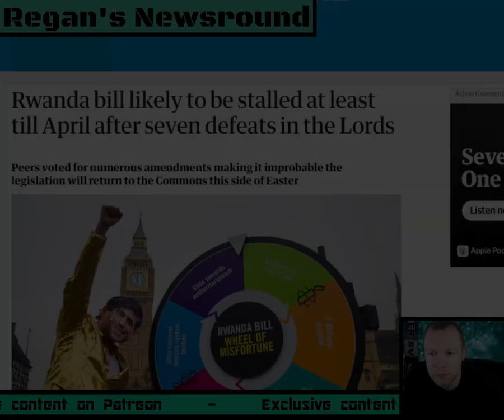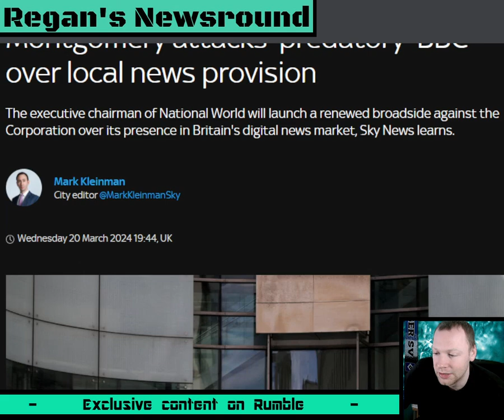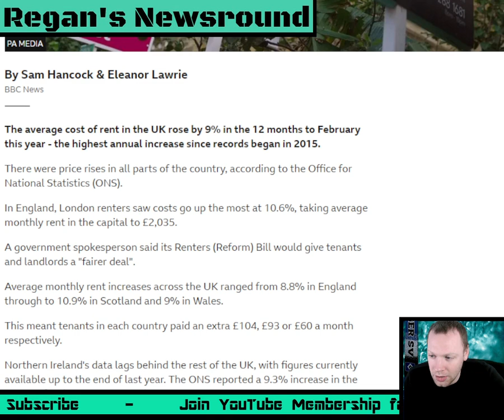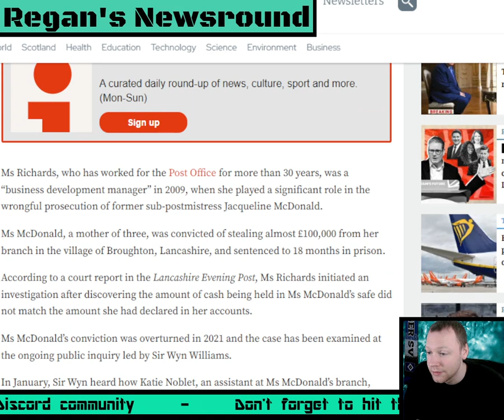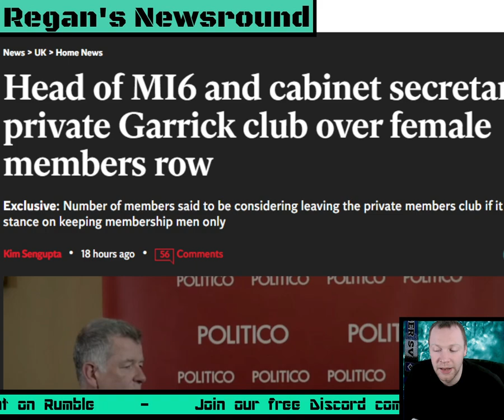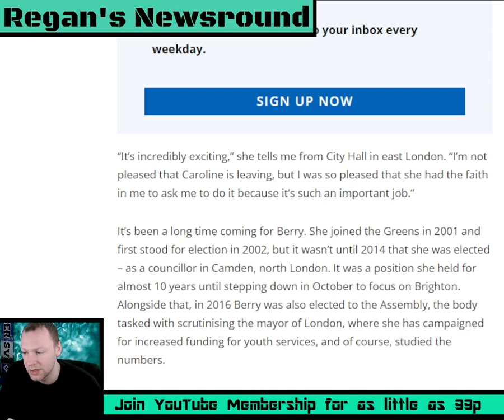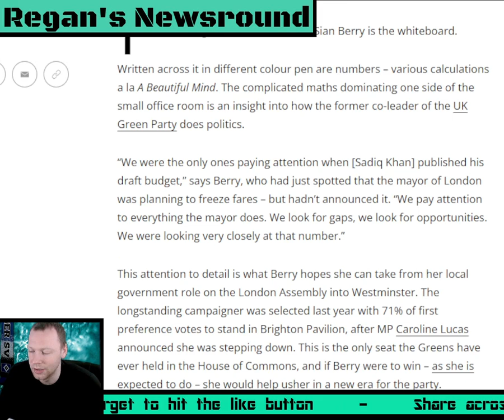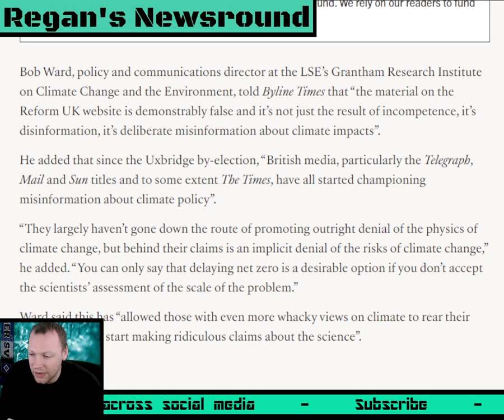Regan's Newsround Episdoe 31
This Week on Regan's Newsround where I cover 7 different news stories from 7 different outlets.

Rwanda bill likely to be stalled at least till April after seven defeats in the Lords

UK rent prices up 9% in record yearly rise, says ONS

Post Office boss involved in Horizon conviction now managing compensation claims

Head of MI6 and cabinet secretary quit private Garrick club over female members row

Sian Berry: ‘I wish Greens had been able to deal with transphobia sooner’

Reform Parliamentary Candidate Who Shared Racist Content Resigns After Questions by Byline Times

Timestamp:
0:00 Intro
0:19 Rwanda bill likely to be stalled at least till April after seven defeats in the Lords
10:52 Montgomery attacks 'predatory' BBC over local news provision
21:00 UK rent prices up 9% in record yearly rise says ONS
32:05 Post Office boss involved in Horizon conviction now managing compensation claims
41:00 Funny Video
43:48 Head of MI6 and cabinet secretary quit private Garrick club over female members row
51:05 Sian Berry of the Green Party
1:08:32 Reform Parliamentary Candidate Who Shared Racist Content Resigns After Questions by Byline Times
1:20:30 Final thoughts & Outro